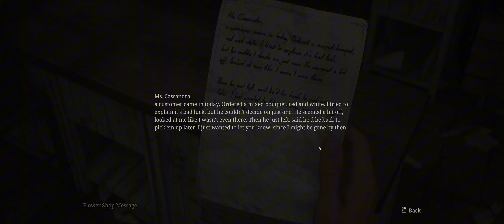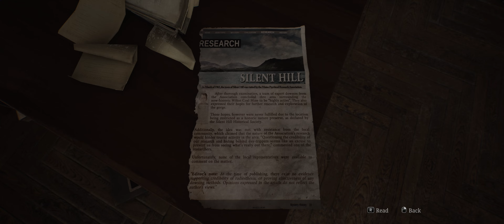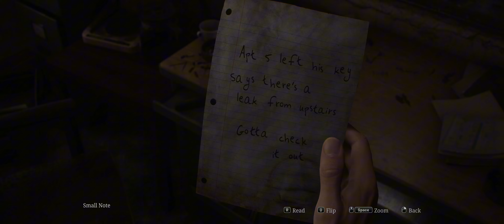SILENT HILL 2 REMAKE Walkthrough Gameplay Part 1| No Commentary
Silent Hill 2 Remake is a survival horror game developed by Bloober Team and published by Konami. Silent Hill 2 Remake is available on October 8, 2024 for PlayStation 5 (PS5) and Windows (PC) with Xbox Series X/S releasing at a later date.

Silent Hill 2 Remake Characters include: James Sunderland, Maria, Angela, Harry, Mary, Walter Sullivan, Eddie and Laura.